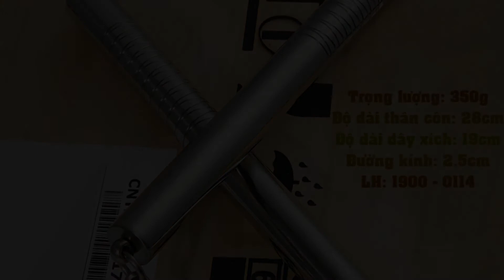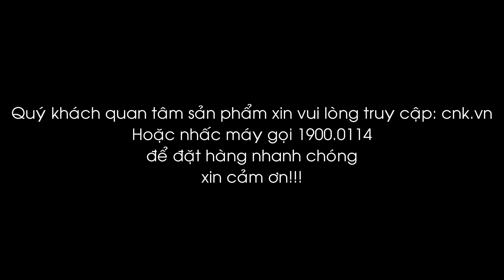Côn nhị khúc inox tiện vân chống trơn 350g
✪ SHOP HUY CÔN
✪ Địa Chỉ: Số 36, Ngách 305, Ngõ Quỳnh, Thanh Nhàn, Quỳnh Lôi, Hai Bà Trưng, Hà Nội (Cạnh chùa Quỳnh Lôi)
✆ Di Động, Zalo, Facebook: 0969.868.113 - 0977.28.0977